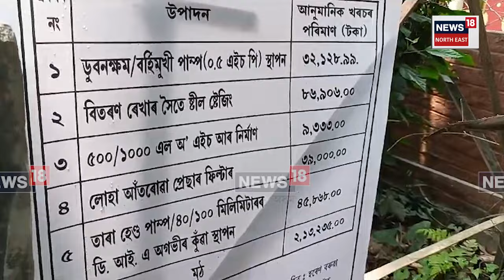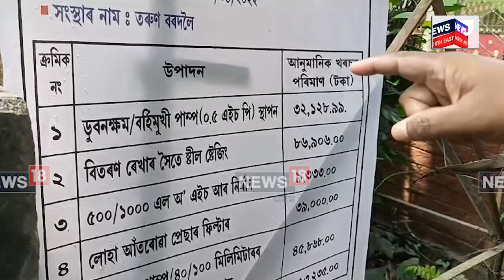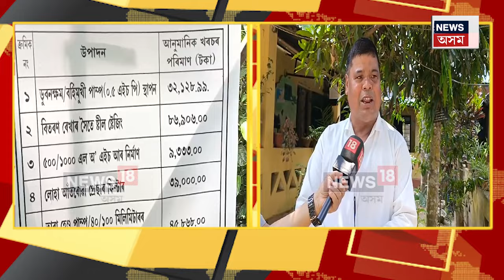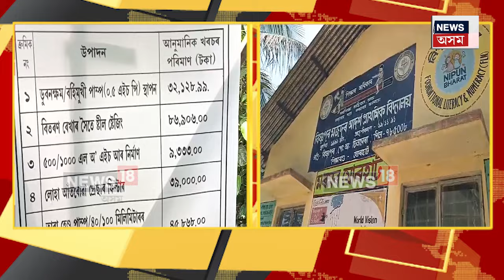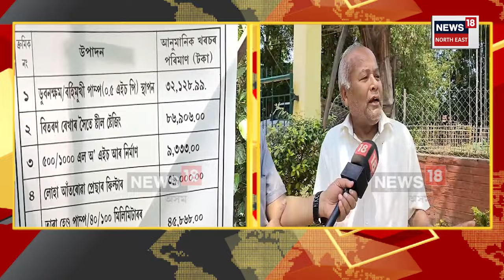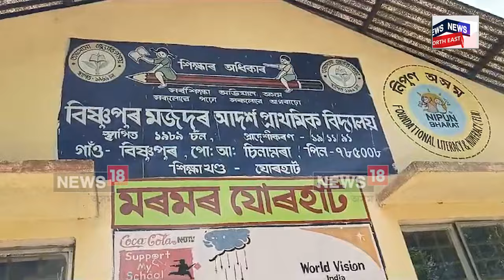Jorhat Jal Jeevan Mission scam in Govt School | বিশুদ্ধ খোৱাপানী যোগানৰ নামত কি চলি আহিছে? N18V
Jorhat Jal Jeevan Mission scam in Govt School |  বিশুদ্ধ খোৱাপানী যোগানৰ নামত কেনেদৰে চৰকাৰী বিভাগসমূহে ধনৰ শৰাধ কৰি অহাৰ লগতে অনিয়ম সংঘটিত কৰি আহিছে সেয়া পোহৰলৈ আহিছে যোৰহাটৰ চৰকাৰী বিদ্যালয়ত । বহু লাখ টকা ব্যয় কৰি পানী যোগান প্ৰকল্প স্থাপন কৰা যোৰহাট চিনামৰাৰ এখন বিদ্যালয়ত নামমাত্ৰ কাম কৰিয়েই দুই লক্ষাধিক টকাৰ জল জীৱন মিচনৰ আচনিৰ বৰ্ড আৰিলে চৰকাৰী বিভাগে ।